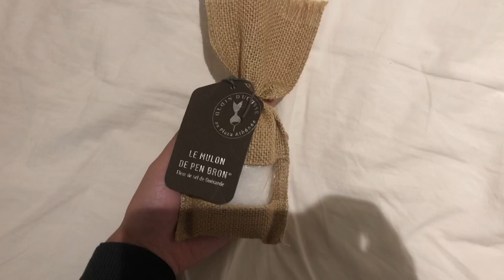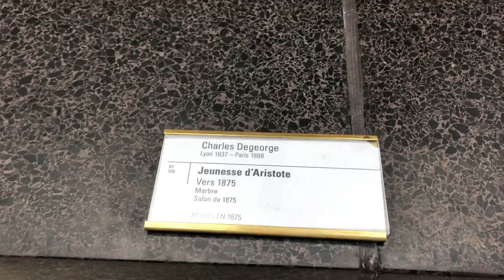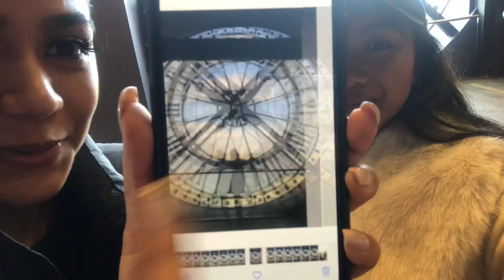J in Paris Vlog 🇫🇷 Plaza Athénée, Louvre, Eiffel Tower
Paris vlog with Mel - extended birthday celebrations :)